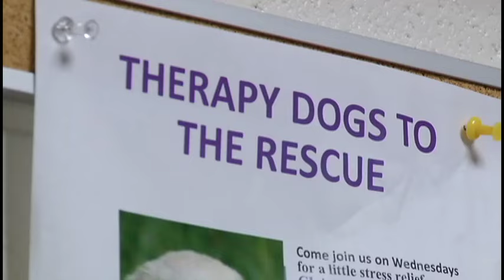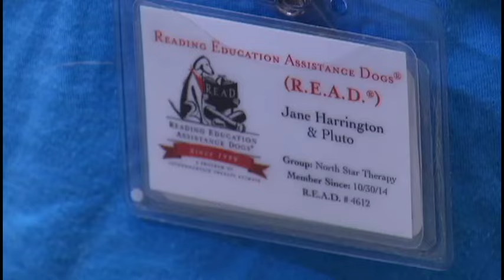Four-legged friend provides college stress relief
College life comes with a certain amount of pressure.

"Because they expect you to get certain grades, and if you don't get to that grade you can't continue in the program,"
said Jacklyn Norton, a student at North Hennepin Community College.

Combine school with the stress of every day life, and it can be downright overwhelming. That's why North Hennepin Community College invited a furry, four-legged friend to campus. Pluto is a therapy dog with one important job: bring joy to anyone with whom he comes in contact.

"It just brightens everybody's day, even my day," said Norton.

The animal therapy program at NHCC began earlier this year, and so far, it's been an absolute hit.

"We need it," said Deborah Nesheim, a student at NHCC. "There's a lot of stress that comes with school, so I think it's a really good idea."

The idea came about last fall when faculty members got together and wanted to do something to ease student anxiety. Lisa Whalen of the English department helped lead the way to get a therapy animal on campus.

"It seems like students who have a disability, students who are struggling with a mental health issue, students who maybe lost a beloved pet recently, have really gotten a lot of comfort from visiting with the therapy animals," Whalen said.

Pluto spreads universal message

According to his handler Jane Harrington, that comfort comes with Pluto's unconditional love.

"They don't care what you do, they don't care how rich you are, they don't care," said Harrington, a volunteer from North Star Therapy Animals. "And I think that is what shines through on a dog when they're petting him, that 'I love you for who you are.'

Love is a universal message that, for at least one moment out of a busy day on a college campus, can speak volumes.

"It's just unconditional acceptance and kindness that they get from the animals, and that seems to really have an effect on people," Whalen said.

Pluto or another therapy dog will be at NHCC in the CLA building once a week through the fall semester. Volunteers from North Star Therapy Animals bring the dogs to campus.

Faculty members at NHCC say they hope to expand the program in the future to have more visits to campus from animals such as cats, rabbits and guinea pigs.